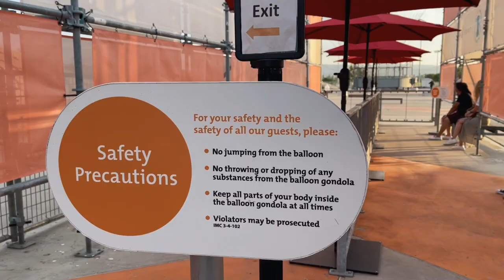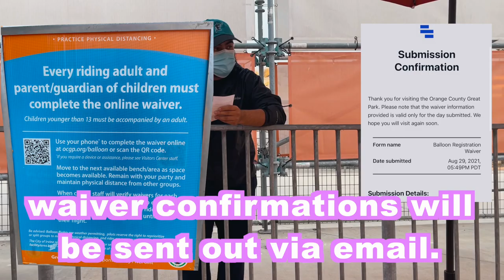Irvine's Great Park FREE Air Balloon Flight is now Open!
If you are looking into adventures free of charge, you have to take a look of this Irvine's Great Park Balloon. This air balloon soars 400ft above ground level, overseeing the City with a 360 view.  If interested, and want to experience the flight for more details and up to date information.
Hurry! Now that it's for FREE!

Editing Software: FCPX
Camera: Canon G7x Mark ii Camera